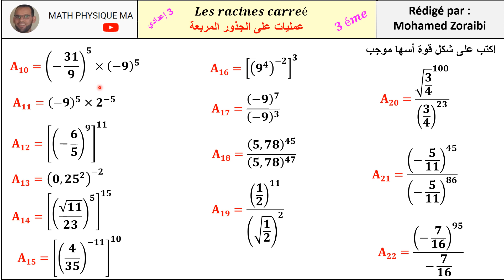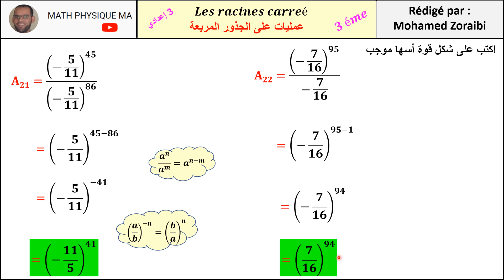Les puissances 3_القوى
القوى#
الثالثة اعدادي#
القوى السنة الثالثة اعدادي#
الفيزياء الثالثة اعدادي#
فيزياء الثالثة اعدادي#
القوة الثالثة اعدادي#
درس القوى للسنة الثالثة اعدادي#
القوى للسنة الثالثة اعدادي تمارين#
فيزياء الثالثة إعدادي#
ملخص درس القوة الثالثة اعدادي#
القوى للسنة الثالثة اعدادي الرياضيات#
درس القوى للسنة الثالثة إعدادي#
مفهوم القوة السنة الثالثة اعدادي#
درس مفهوم القوة للسنة الثالثة اعدادي#
درس مفهوم القوة السنة الثالثة اعدادي#
تمارين في درس مفهوم القوة الثالثة اعدادي#
القوى,درس القوى والأسس#
القوى والأسس,درس : القوى ذات أسس صحيحة نسبية#
بحث القوى,#
ضرب القوى#
قسمة القوى,خواص القوى#
خصائص القوى,القوة,ا
لقوى الصف السادس,#
القوى و الاسس#
شرح القوى يوس#
خاصيات القوى#
القوى الصحيحة,ا
لقوى الموجبة,درس#
يامن محمد القوى#
ضرب القوى جمعها,#
القوى على حامل واحد,#
القوى ذات أسس صحيحة نسبية#
 درس القوى#
القوى، تمارين درس القوى#
 تمارين تطبيقية#
القوى والأسس - رياضيات أول متوسط ١٤٤١ هـ
قوى العدد 10#
قواعد الحساب على قوى العدد 10#
الضرب في قوى العدد 10#
قوى العدد 10 | الثالثة متوسط#
قوى العدد 10 رياضيات ثالثة متوسط,
درس قوى العدد 10#
خواص قوى العدد 10#
جمع وطرح قوى العدد 10#
ملخص دلرس قوى العدد 10#
تمارين حول قوى العدد 10#
القسمة على قوى العدد 10#
قوى العدد 10 للصف الثامن,
قوى العدد 10 الصف الثامن#
قوى العدد 10 سنة ثالثة متوسط#
قوى العدد#
قوي العدد 10 للصف الخامس الابتدائي#
القوى ذات الأسس للعدد 10#
قوى العدد 10 السنة الثانية اعدادي#
قوي العدد 10#
الكتابة العلمية,#
الكتابة العلمية لعدد عشري#
الكتابة العلمية للسنة 3 ~4 متوسط#
الكتابة العلمية للسنة الرابعة متوسط#
الكتابة العلمية - الحصر - رتبة قدر السنة الثالثة متوسط#
الكتابة العلمية الثالثة متوسط,الكتابة#
العلمية,#
الكتابة العلمية للسنة الثالثة متوسط#
الكتابة العلمية لعدد عشري سنة ثالثة متوسط,كتابة العلمية#
الكتابة العلمية 4 متوسط#
تمارين الكتابة العلمية#
الكتابة العلمية و رتبة قدر#
رتبة مقدار الكتابة العلمية#
الكتابة العلمية اولى ثانوي#
درس القوى و الكتابة العلمية#

écriture scientifique
notation scientifique
ecriture scientifique
ecriture scientifique 3eme
ecriture scientifique seconde
forme scientifique
ecriture scientifique 4eme
ecriture scientifique 2nde
ecriture sientifique
ecritures scientifiques
écriture scientifique maths
ecriture scientifique 3eme physique
écriture scientifique dun nombre
opération sur la notation scientifique
lécriture scientifique des nombres
puissance
puissance de 10
puissances 4eme
puissance électrique
puissance 3eme
puissance 3e
puissance 0
puissance 4eme
puissance 10
a puissance n
les puissance
puissances 3eme
puissance lycée
danger puissance
les puissances
les puissances 3eme
les puissances 4eme
puissance électrique 3ème
puissances de 10
calcul de puissance
puissance physique
puissance d'un nombre
calcul des puissances
travail et puissance mecanique